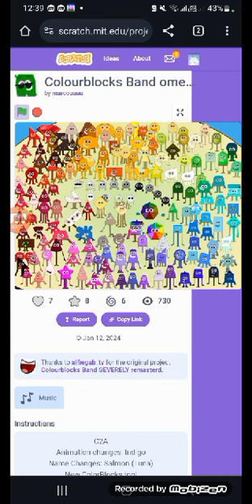colourblocks band omega remastered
credits to marcouuuu
this project took like 30 mins to load on mobile